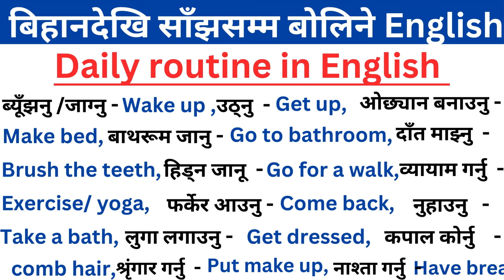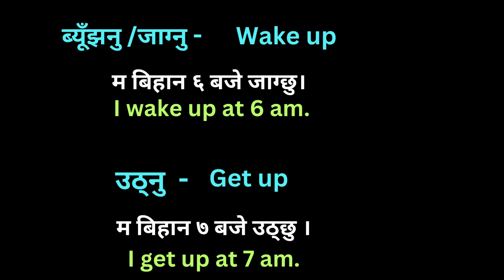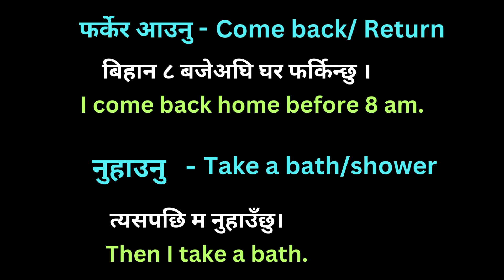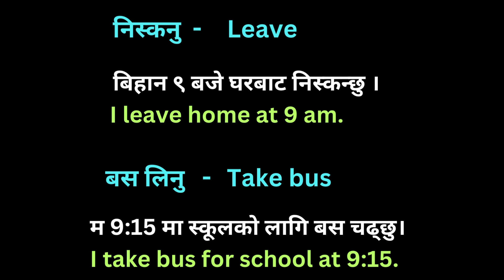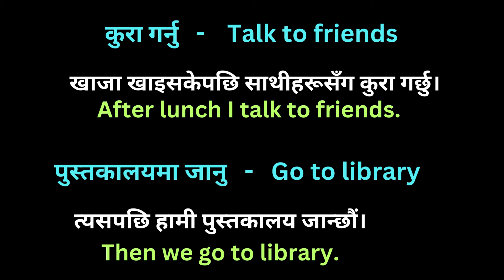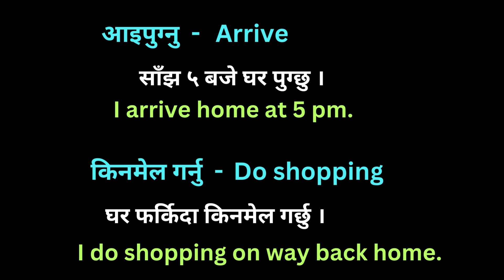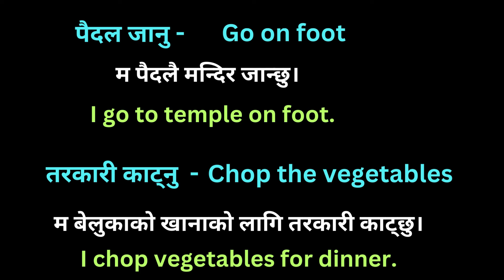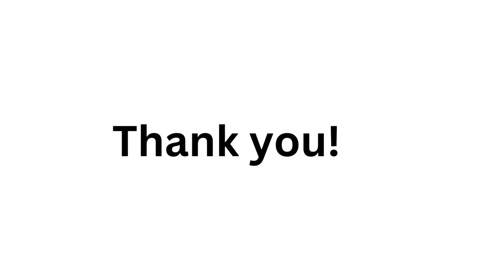बिहानदेखि साँझसम्म बोलिने English/ English Speaking Practice/ Basic English/Daily routine in English